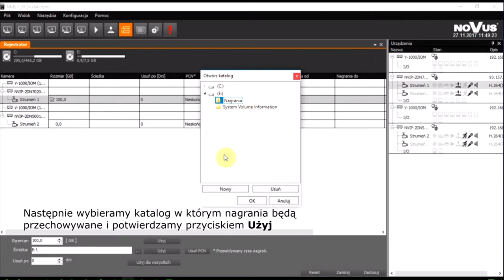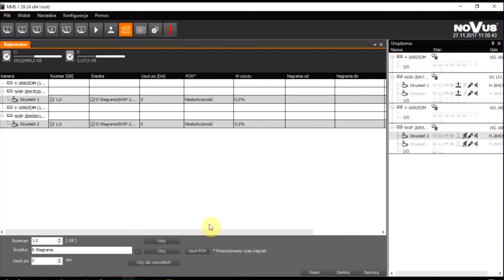NMS Tutorial - Alokacja przestrzeni dyskowej dla kamer